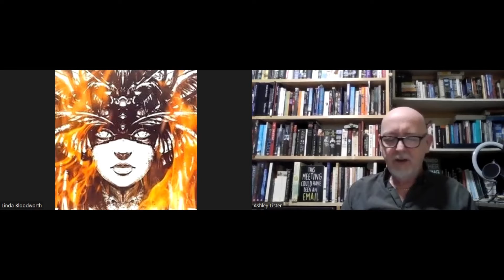The Bleeding Keyboard: Ashley Lister talks with Linda Bloodworth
To find out more about Linda's writing you can access her latest titles here:
A Raven's Touch
A Raven's Revenge